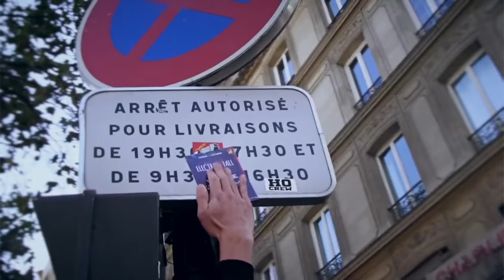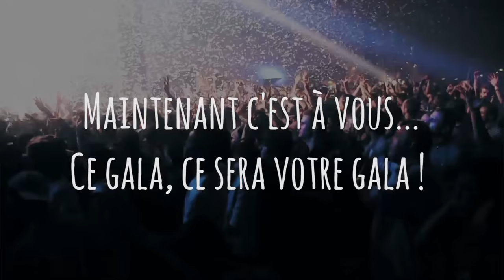Aftermovie Gala Supélec 2016